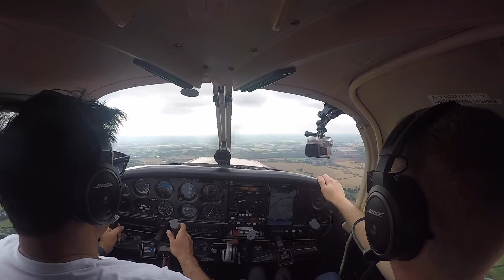Flight Training 19/08/2021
A little-known fact that I want to share is that when I applied to medical school I also applied to study aeronautical engineering with the aim of becoming a commercial pilot. I was accepted on both courses but decided to embark on a career in medicine. I have spent three decades practising surgery and also been a civilian adviser to the British Royal Air Force to help train the surgeons who work for the RAF and NHS. The pandemic has allowed us to recalibrate our quality of life and to explore new challenges. This has helped me to decide to revisit my original passion for flying and have commenced flight training and have given up time to do this properly. Here is a video after 12 hours of training as I prepare to take my first solo flight. The training plane that I am using is a Piper PA28 Warrior (GBUIK) and I absolutely love the design, colour and feel of it. The experience so far has been exhilarating and two of my best friends whom I have known for thirty years have also joined me in flight training which makes it so much more fun. Thanks Tal Mahmud  and Anthony Ramsanahie. Also thanks to Sylvie de Swardt for inspiring me to take the plunge and who is training out in Australia and is planning on a great business in Aviation. Watch this space.

There is of course so much to learn with 9 exams, a practical and a minimum of 45 hrs flying time. There are also many similarities to the practice of surgery: Ensuring safety is the top priority, checklists, extensive training, practical skills, mental agility, situational awareness and dynamic decision making. With thanks to Academy Aviation and my brilliant flight instructors Eddie Lamb and Aria Davenport based at North Weald Airport, Essex for helping me explore this passion.

The future of aviation is undoubtedly electric for many reasons and I am really rexcited to see how this industry will be disrupted in the near future.

My advice to all of you is that you are never too old to explore new journeys or directions, new challenges and indeed new/old passions.